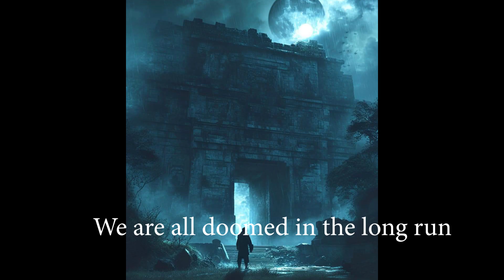Dreamlike - Good Time - karaoke version